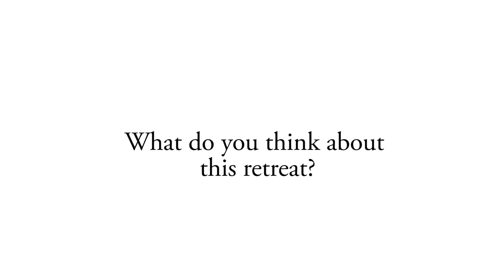Induction Experience - A powerful transformational journey.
"Induction Experience" - Powerful and life-changing experience designed to dearmour you, and to help you empower your life from within. Held by De'an Matuka & Sanna Sanita & part of  Dearmouring Training.